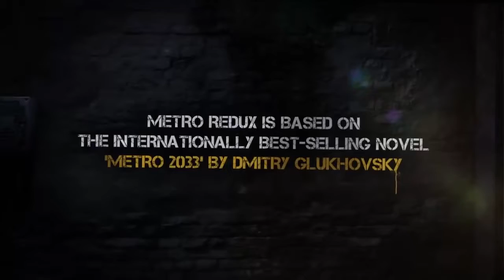Metro Redux | Trailer | FunStockDigital.co.uk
In 2013 the world was devastated by an apocalyptic event, annihilating almost all mankind and turning the Earth's surface into a poisonous wasteland.